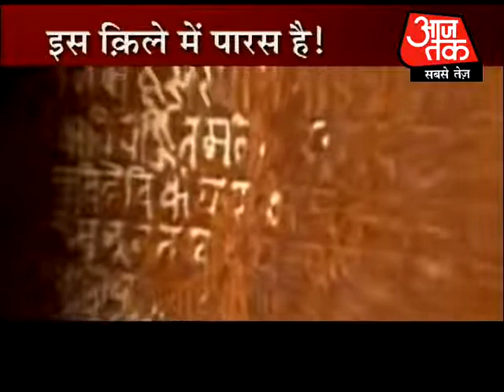Deadly short-cuts to get Paras! Part 4 of 6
It is said that one can't get anything lesser or more than one's luck, but people often try short-cuts to become rich. In the vast fort of Timangarh in Rajasthan, one such short-cut is believed to be hidden. Many have died trying this short-cut -- to get the Paras, which is believed to be hidden there. Find out more...